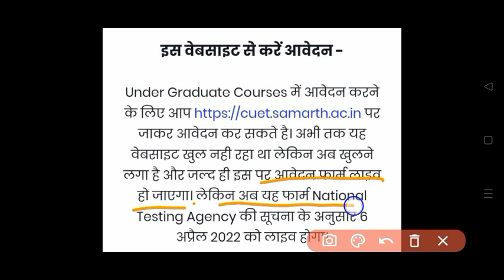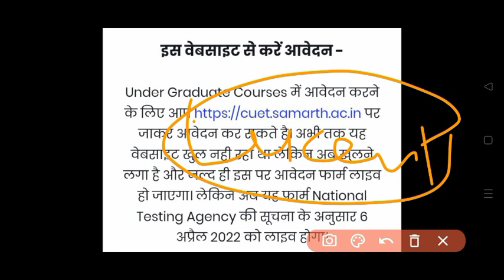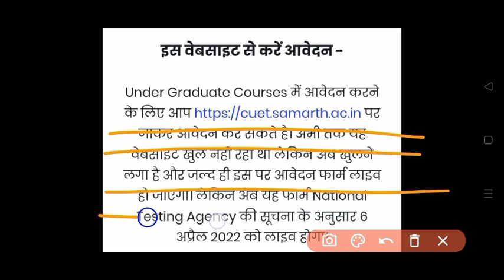cuet form 2022 kab aayega | Cuet website 2022 | preparation kaha se kare | cuet form Released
CUET ke liye hindi ka topic ka playlist Hindi for BA entrance exam 2022 || AU , BHU entrance exam 2022 || Hindi vyakaran | हिन्दी व्याकरण | BA entrance exam 2022

Hindi for BA entrance exam 2022 || AU , BHU entrance exam 2022 || Hindi vyakaran | हिन्दी व्याकरण | BA entrance exam 2022